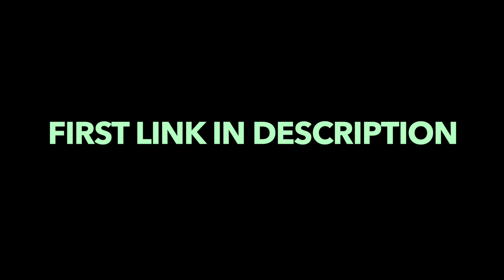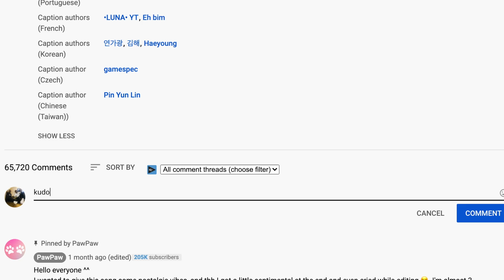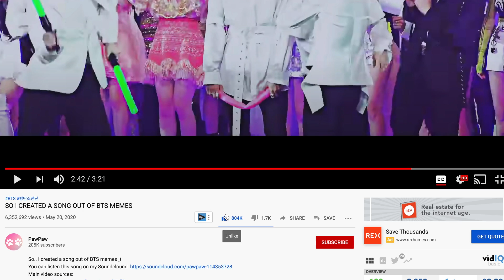SOMEBODY MADE A SONG OUT OF BTS MEMES!! (REACTION)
SO I CREATED A SONG OUT OF BTS MEMES (REACTION)